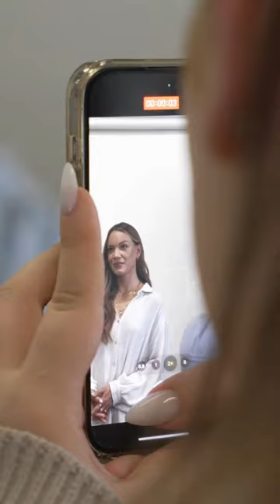Kennst du bereits unsere VAZZOLA by Sogni d‘oro Kollektion? ✨